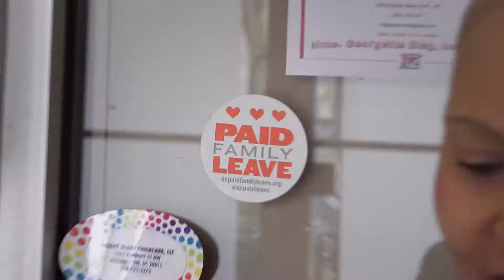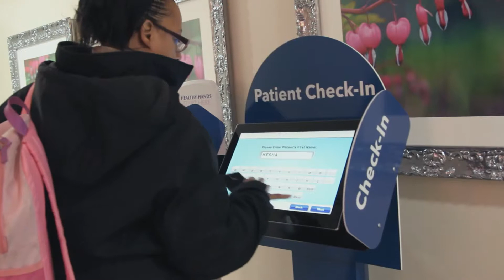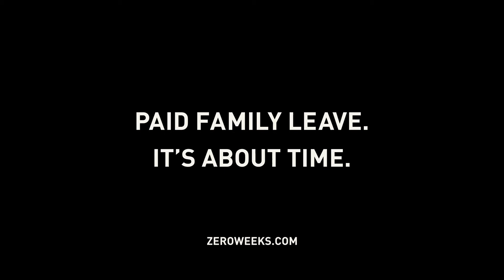Zero Weeks (2017) Hollywood Movie Trailers